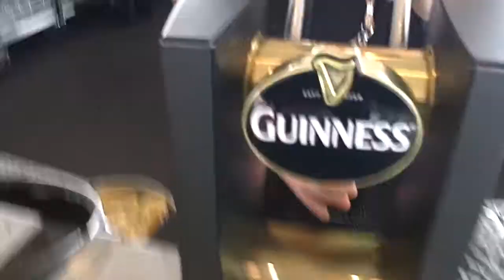Guinness Harp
Getting a Guinness at the Sky Bar topped off with an Irish harp